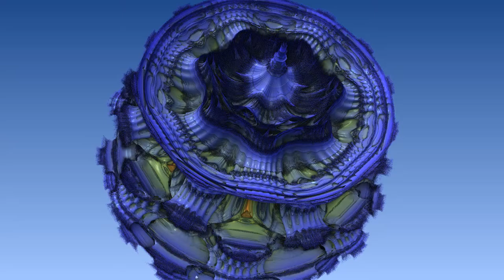Alien Flower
Breathing alien flower with sound effects